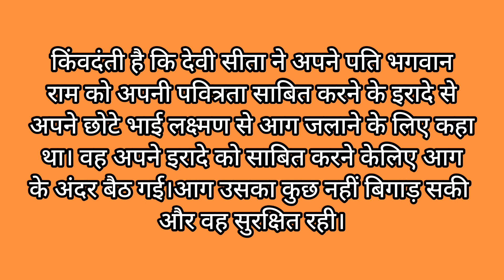Exploring the Spiritual Marvels of Agniteertham, Rameshwaram || अग्नितीर्थम रामेश्वरम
Exploring the Spiritual Marvels of Agniteertham, Rameshwaram ||

Your YouTube video on "Exploring the Spiritual Marvels of Agniteertham, Rameshwaram" could showcase the serene ambiance, historical significance, and cultural richness of Agniteertham, offering viewers a virtual journey through its spiritual landmarks, rituals, and the deep-rooted traditions that make it a captivating destination.
 यह शहर के पूर्वी हिस्से में स्थित एक समुद्र है। किंवदंती है कि इसी स्थान पर देवी सीता ने अपनी पवित्रता साबित करने के लिए भगवान लक्ष्मण से आग जलाने को कहा और उसके अंदर बैठ गईं। स्वाभाविक रूप से, उन्हें कोई चोट नहीं आई और भगवान अग्नि (अग्नि देव) इसे साबित करने के लिए प्रकट हुए। हालाँकि, भगवान अंगी को सीता को छूने का अपना पाप धोना था इसलिए उन्होंने समुद्र में स्नान कि या और भगवान शिव की पूजा की और इसलिए उस स्थान को अग्नि तीर्थम कहा जाता है। इस समुद्र में स्नान करने से पापों से मुक्ति मिलती है और भक्त डुबकी लगाने के लिए कतार में लगे रहते हैं। अनुष्ठानों के रूप में की जाने वाली प्रार्थनाओं के अलावा, यह एक ऐसा स्थान भी है जहां दिवंगत आत्माओं को श्रद्धा अर्पित की जाती है और जहां निःसंतान जोड़े बच्चे के लिए प्रार्थना करते हैं। यह भी कहा जाता है कि यदि कोई तीर्थयात्री यहां स्नान करना चाहता है, तो उसे पहले अग्नि तीर्थम में स्नान करना चाहिए और फिर मंदिर के टैंकों में स्नान करना चाहिए। यह समुद्र तट रामनाथस्वामी मंदिर के ठीक सामने स्थित है, लेकिन मंदिर के चारों ओर भारी मात्रा में भंडार होने के कारण मुख्य मंदिर से इसका दृश्य अवरुद्ध हो गया है।